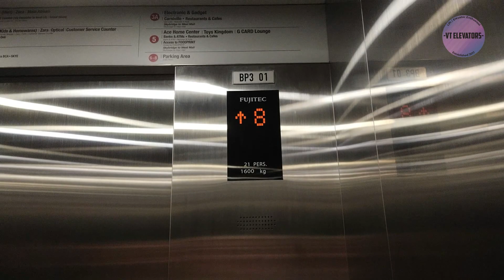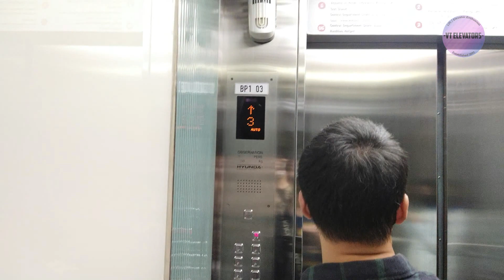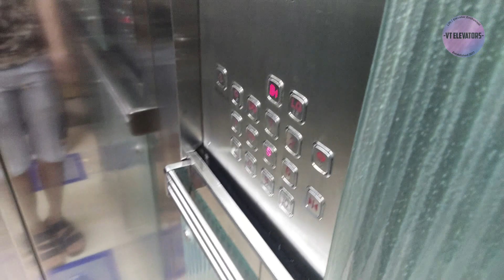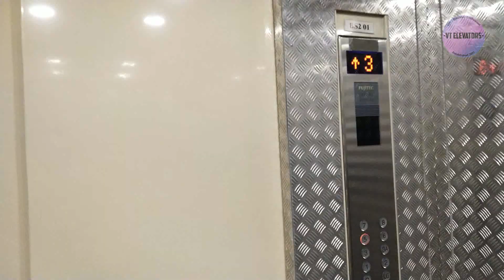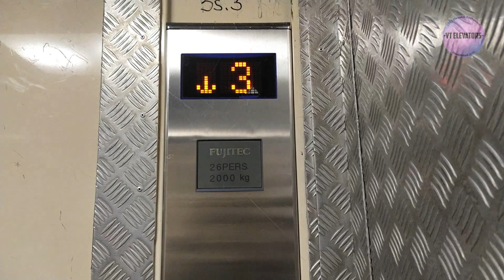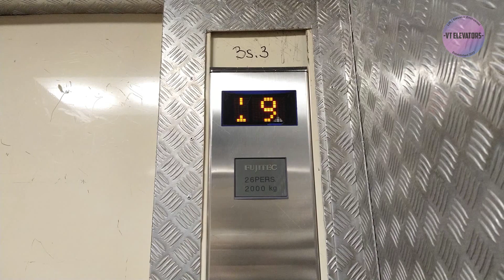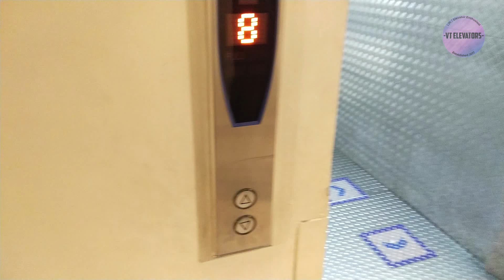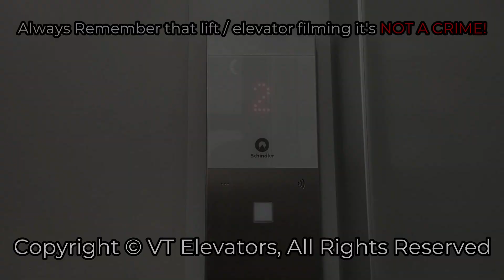Lift / Elevator Duo with @jc95elevators - Grand Indonesia East Mall, Jakarta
More lift / elevator duo with @jc95elevators at Grand Indonesia part 2, seems that the service lift BS3 & BS4 were in a same bank but serves different floor, and also there's a Schindler 7000 sadly it can''t be called due to apartment access only, somehow floors B1, L6-L8 on service lift BS2 were locked off

Outro NCS:
Sleeping Till Noon - FROZT, Andrew A

[Video Information]
• Shooting Date: May 15th 2022
• Camera: Vivo S1 Pro
• Edited with: Filmora 9

[Building Information]
• Building Name: Grand Indonesia (East Mall)
• Building Type: Shopping Mall
• Location: Thamrin (Kebon Kacang Rd.)

• Brand: Hyundai & Fujitec
• Model / Fixtures:
   - Lift BP3: ZEXIA MMR Traction / Fujitec CP-B2
   - Lift BP1 (Scenic): STVF Geared Traction / Hyundai 1st Gen w/ Type 30 Buttons
   - Service BS2 & BS3: ZEXIA MMR Traction / Fujitec CP-A1
   - Service BS4: MLGS-II MRL Traction / Fujitec CP-A1
• Installer:
   - Hyundai: PT Superhelindo Jaya Perkasa
   - Fujitec: PT Fujitec Indonesia
• Installation Year:
   - Hyundai: 2006
   - Fujitec: 2015 / 2018 / 2019
• Type:
   - Lift BP3: Passenger Lift
   - Lift BP1: Passenger Scenic
   - Lift BS2, BS3 & BS4: Service Lift
• Capacity:
   - Lift BP3: 6 Persons due to Social Distancing (orig. 21 Persons / 1600 Kg)
   - Lift BP1 (Scenic): 6 Persons due to Social Distancing (orig. 20 Persons / 1350 Kg)
   - BS2 & BS3: 9 Persons due to Social Distancing (orig. 26 Persons / 2000 Kg)
   - BS4: 8 Persons due to Social Distancing (orig. 21 Persons / 1600 Kg)
• Serving:
   - Lift BP3: B1, L1, L2, L3, L3A, L5, L6, L7, L8 (9 Floors)
   - Lift BP1 (Scenic): B1, LG, GF, UG, L1, L2, L3, L3A, L5, L6, L7, L8, L9, L10 (14 Floors)
   - Lift BS2: LG, GF, UG, L1, L2, L3, L3A, L5 (8 Floors)
   - Lift BS3: B1, LG, GF, UG, L1, L2, L3, L3A, L5, L6, L7, L8, L9 (13 Floors)
   - Lift BS4: LG, GF, UG, L1, L2, L3, L3A, L5, L6, L7, L8, L9 (12 Floors)
• Non-Serve Floors:
   - Lift BP3: LG, GF, UG (3 Locked Floors)
   - Lift BP1 (Scenic): None
   - Lift BS2: B1, L6, L7, L8 (4 Locked Floors)
   - Lift BS3: L10 (1 Locked Floor)
   - Lift BS4: None
• History:
   - 2006: All units were installed by Hyundai
   - 2015: Lift BS4 Replaced by Fujitec MLGS-II
   - 2018: Passenger Lift BP3 01 Replaced by Fujitec ZEXIA due to Downfall Incident in 2017
   - 2019: Lift BS2 & BS3 were replaced by Fujitec ZEXIA